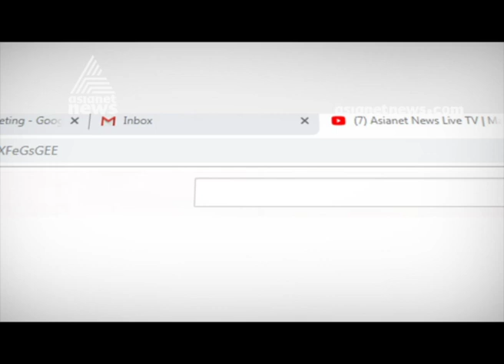Dehydration and diarrhea in children|Doctor Live 30 July 2019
Guest Dr.Ashraf T P